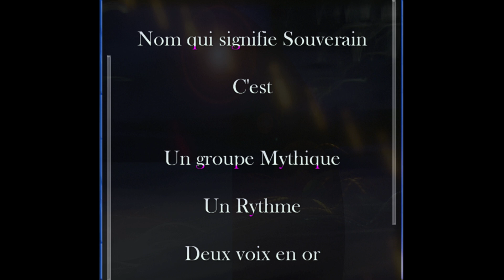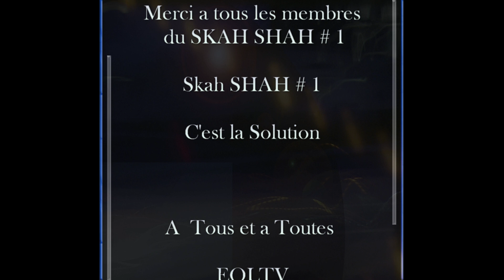SKAH SHAH # 1 LIVE 287 PORTE D'AUBERVILLIERS. INEDIT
SKAH SHAH # 1. Une référence musicale mondiale. Le SKAH SHAH # 1 c'est tout d'abord un nom qui signifie "SOUVERAIN", un style unique . Le SKAH SHAH # 1 est un Roi qui a gardé toute sa sagesse et son humilité. Ce groupe mythique traverse le temps avec bonheur et 50 ans après, ils sont toujours la rayonnant. Jean Elie Telfort (Cubano ), Georges Loubert Chancy, Yves Arsène Appollon , Jean Michel St Victor, Rodrigue Gauthier , Koko Lavelanet, JF Toussaint  et le regraité Mario Mayala se sont des noms connus de tous pour leurs talents d'artiste incomparables.L'une des première locomotive des années 70-80 revient en force et c'est tres bien pour le Konpa. A tous les fanatiques du Konpa EOLTV vous offre un document Inédit sur le SKAH SHAH # 1.Un film d'Eddy OZIER-LAFONTAINE